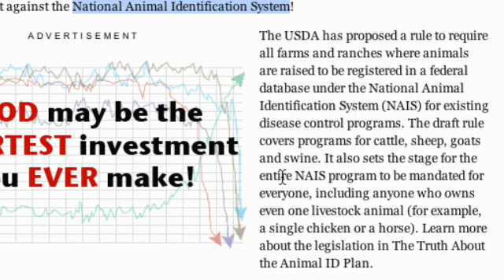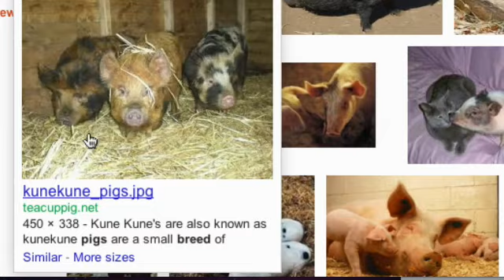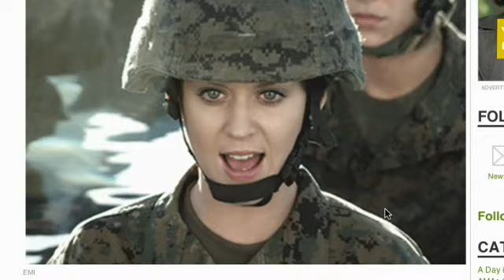2012-03-27 INFOWARS Nightly News Alex Jones PRISONPLANET TV.01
On this March 27th,2012 broadcast of Infowars Nightly News Alex Jones Covers:

Insane Michigan government announces plan to destroy ranch livestock based on hair color
Fear Of Radiation Treated as Psychiatric Disorder In Fukushima
Man Arrested, Charged With Assault For Pointing Finger At Cops
Kids All Over America Are Being Put On Buses And Sent To Alternate Locations During Terror Drills
City May Sell HistoricLandmarks
Man On Street
SXSW vs KONY 2012 The only winners are Trendies
Katy Perry Shills for